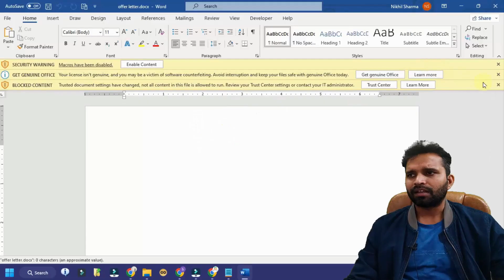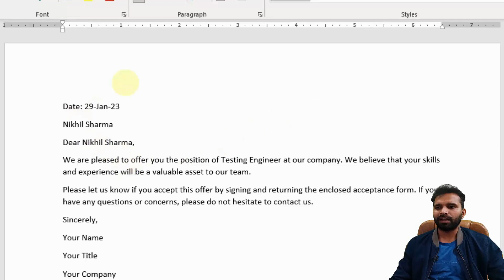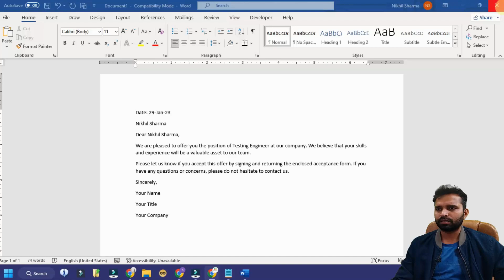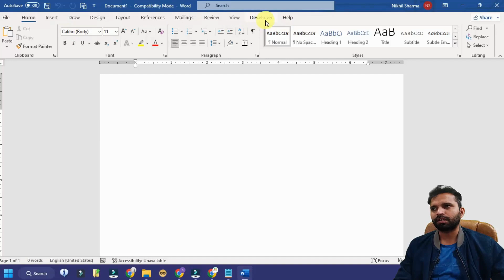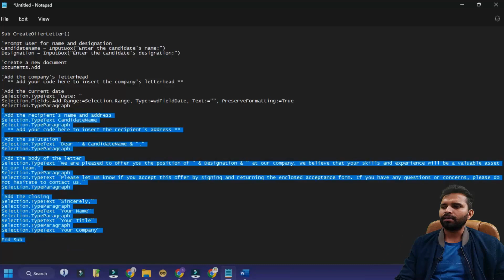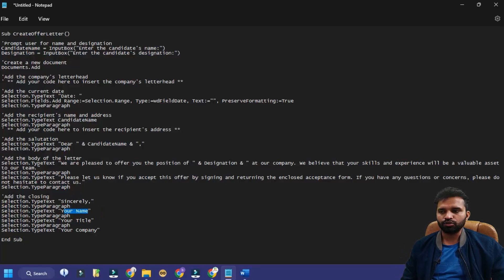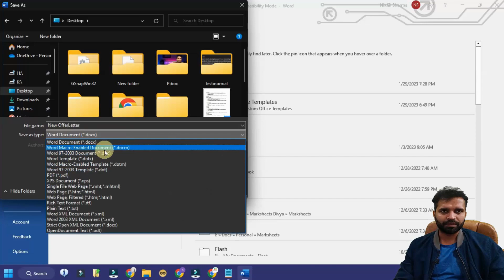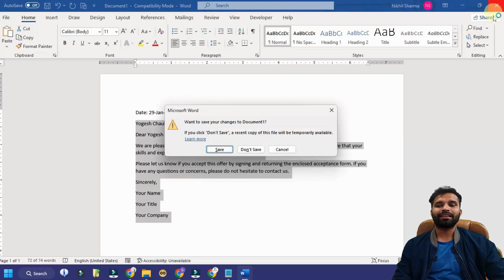✅ Automate Ms Word to generate Offer letter | Ms Word Tips and Tricks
Gadget i use for Recording:
Camera: I am using Mobile Camera